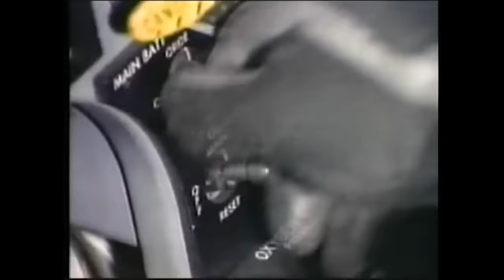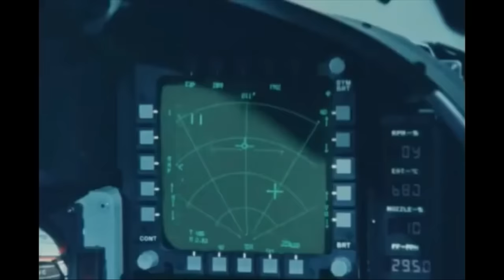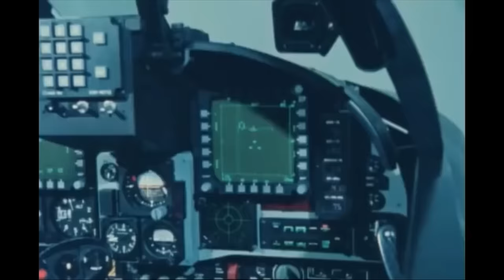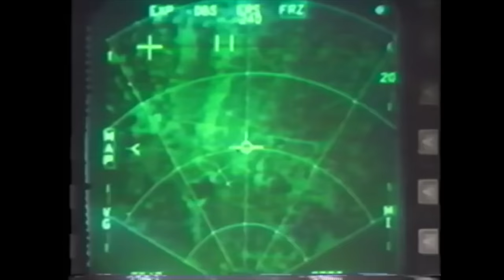F-20 TigerShark | should have been built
F-20 TigerShark | Best of Aviation Documentary

What began as Northrup's F-5G and eventually became known as  the F-20 Tigershark was a light fighter with advanced avionics which was easier to maintain and much less expensive to procure and operate than it's chief rival, the General dynamics F-16.
The F-20 could carry beyond visual range missiles, as well as air to ground missiles and bombs, giving it the capability to fire or deploy most weapons in the US arsenal.
Easy to fly, inexpensive to operate, a very capable aircraft with a powerful engine -  yet only 3 were ever built and the program was cancelled.  Some have called the Tigershark the greatest fighter never made.
We will take a look at the development, history, and legacy of this high performing fighter - and we will even hear General Chuck Yeager's endorsement!

Patrons and channel members get early access to ad free videos